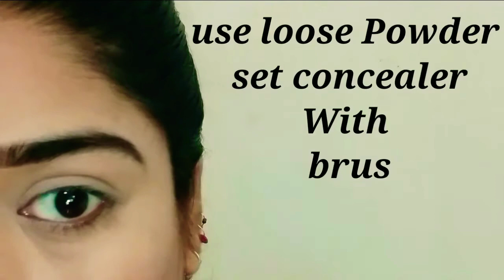EASY LONG LASTING Eye Makeup Tutorial//5 Min Glitter Eye Makeup For Beginners// Steps by Step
Hi guys,

            Aj ki video bahut interesting hai kyuki jo maine Eye makeup Tutorial diya hai bahut hi Easy Tarike se btaya hai jo apke liye bahut helpful hogi to Hope ki apko meri ye video achhi lagi hogi...

Use Makeup product
Ads Eyebrow pencil
Maybelline concealer
Mac eyeliner pencil
Mac maskara
Ads Kajal
Hudda beauty eyeshadaw Palette
Hudda bueaty false eyelashes
Makeup brushes set

Eye makeup Tutorial,Eye Makeup kaise kare,Easy Eye makeup kaise kare
Eye makeup tips,Eye makeup karne ka tarika
Eye makeup for wedding reception,
Eye makeup for wedding party, Asian Eye makeup kaise kare,Red Glitter Eye makeup
Eye makeup for beginners,Asian eye makeup Tutorial, Smokey Eyes tutorial, Black Smokey Eyes tutorial, Golden Eye makeup kaise kare
Eye makeup Tutorial For Beginners, bridal Eye Makeup, Ghar pe Bridal Eye makeup
Eye makeup for indian weddings
Eye makeup for compilation
Eye makeup for regular days

Support karoge guys tvi Or man badhega hamara so Thank you so much for your love🙏❤️❤️